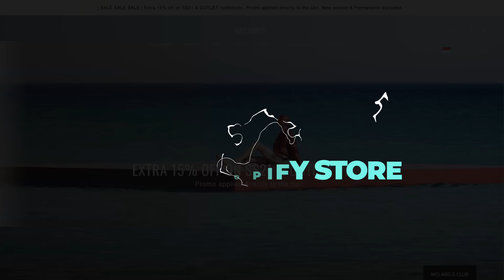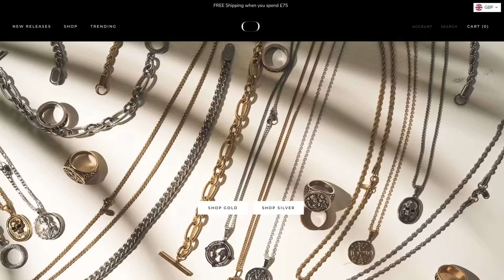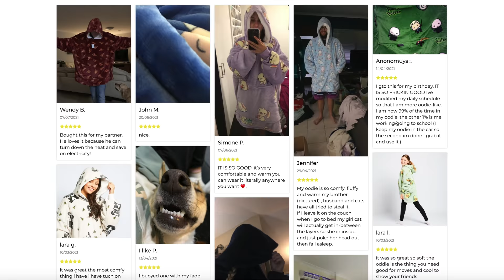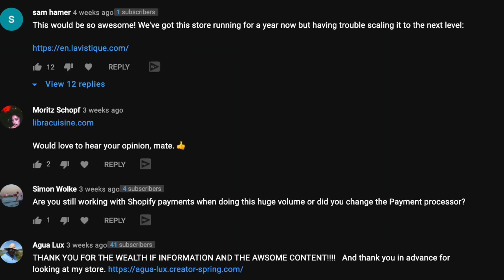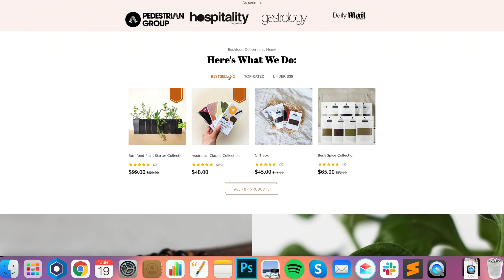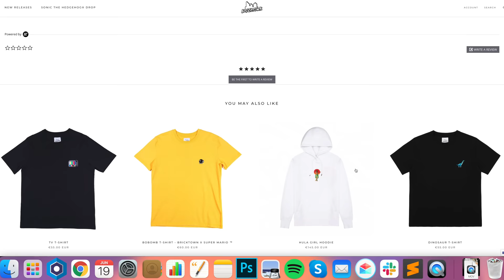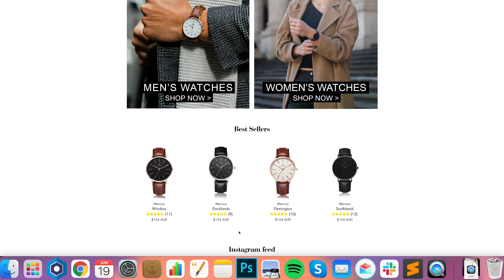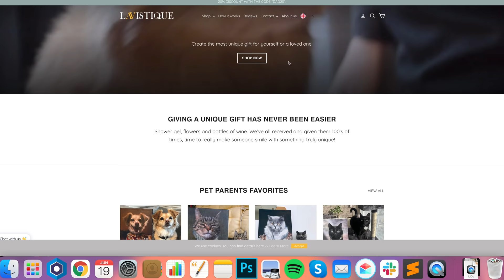SHOPIFY TUTORIAL FOR BEGINNERS 2024: 9 MISTAKES TO AVOID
SHOPIFY TUTORIAL FOR BEGINNERS 2021: 9 MISTAKES TO AVOID

Have you got a Shopify site that isn't working? Want to know how to improve it?

In this video I go through the top 9 mistakes that beginners make when setting up a Shopify store.

Time stamps:
00:00 Why Shopify is the best
01:25 Don't over-design
02:12 Don't overload the website
02:28 Use quality product imagery
03:18 Have social-proof
03:31 Don't hide your shipping info
03:51 Customer service info
04:14 Be mobile-first
04:28 The features and benefits
04:48 Shopify Apps to add
06:09 Website reviews